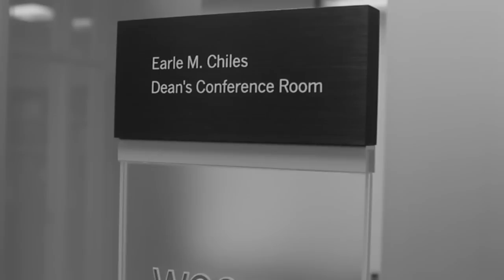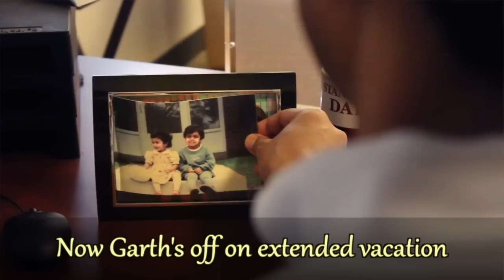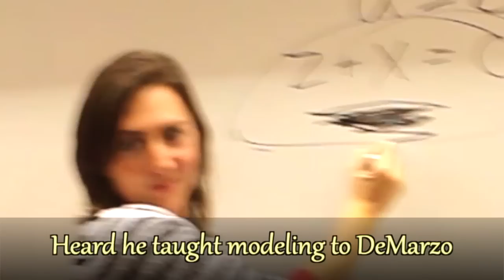QUIET RENEGADE: The Dean Rajan Story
Garth Saloner's sabbatical leads to a power shift at the Stanford GSB as Dean of Academic Affairs, Madhav Rajan, steps in as acting Dean of the Business School.